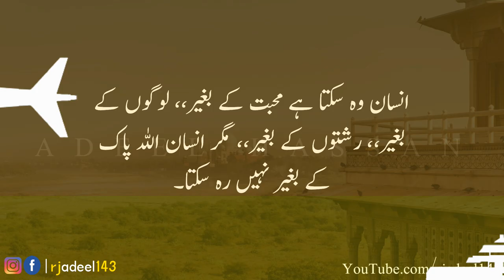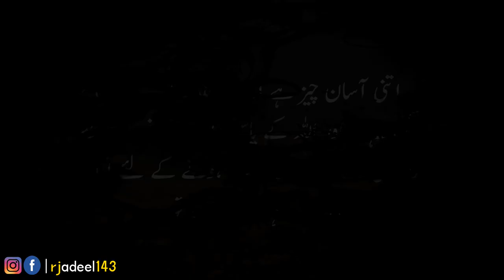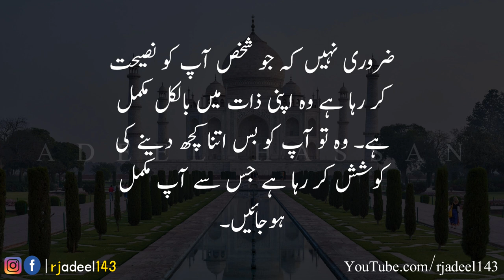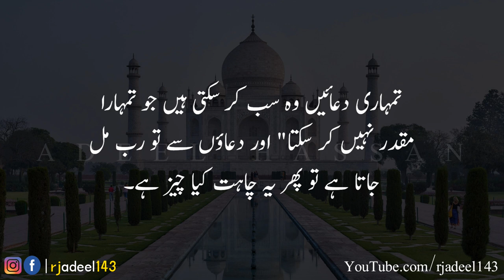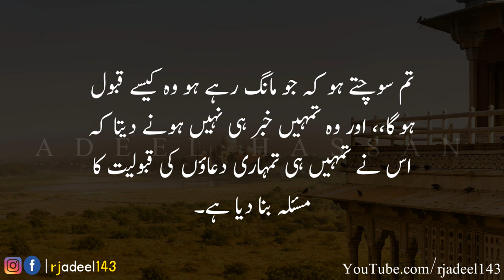Jab Dil Me Ik Khyal Bar br aye Samjho Allah Ne Duaen Qaboliyat K Lye Chun Li Hein || Rj Adeel Hassan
Ajao Insta Pe